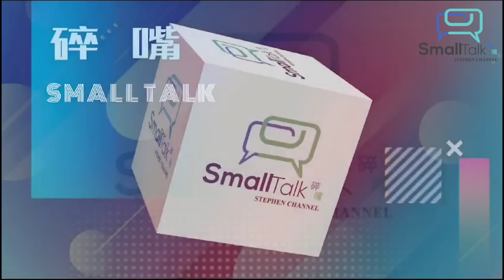【Small Talk】「天下無不是的父母」真的嗎？| 具荷拉法案 | 韓國K-Pop | 陳志雲 | 志雲飯局 | 志雲大師（2024年9月2日）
韓國娛樂圈文化有幾慘痛內幕？父母生爭奪子女遺產是怎麼一回事？ | 具荷拉法案 | 韓國K-Pop | 陳志雲 | 志雲飯局 | 志雲大師

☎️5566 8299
同AI Chat 不如打嚟同黃生Chat一Chat
⭐立即送你
⭐髮再生殺菌止癢洗髮露旅行裝一支
⭐再送一次頭皮健康檢查同你Check一Check
⭐同埋一次免費基本頭髮護理療程 （總值$1,260）